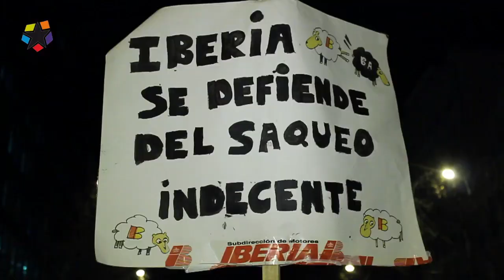ERE en Iberia 21/2/2013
La compañía Iberia ha presentado un ERE que afectará a 3.800 trabajadores. Ante esta situación los afectados han iniciado movilizaciones incluyendo una concentración frente a la sede de la compañía, en la calle Velázquez, en Madrid. Aquí te mostramos un avance del reportaje que TmEx está preparando sobre este tema.